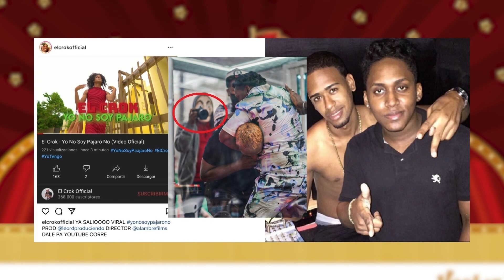Amiga de Alexandra EXPLOTA | Farsa del Crock por sonido